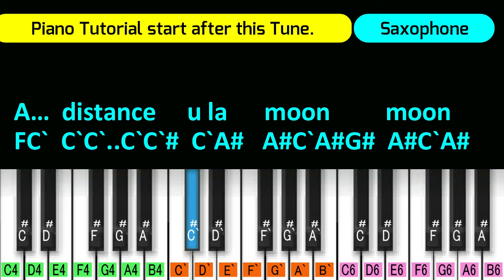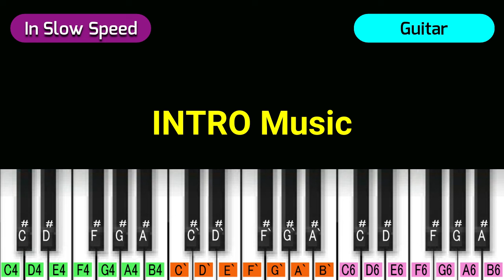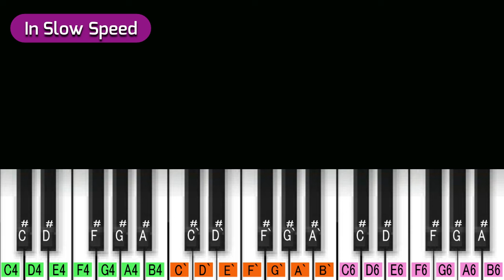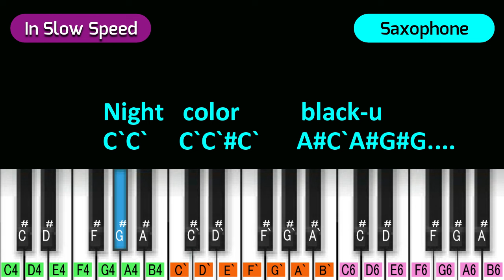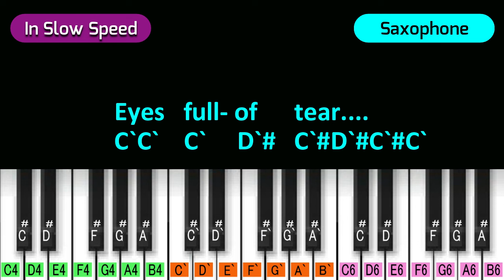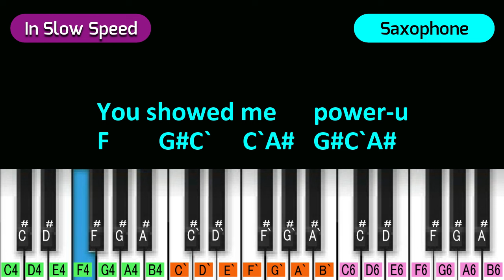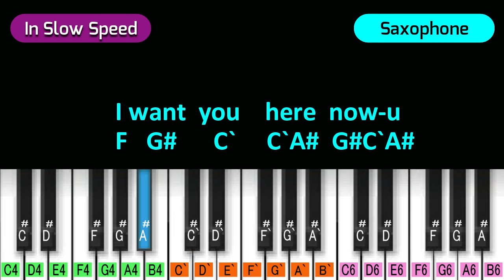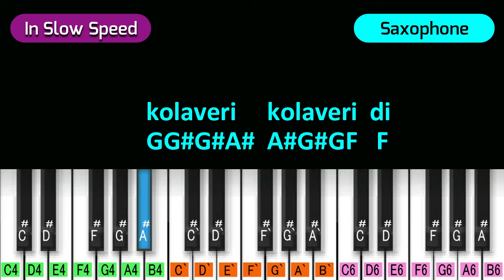Kolaveri Di Piano Tutorial | Three 3 (2012) | Dhanush | Anirudh | South Indian Song on Piano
South Indian Piano Notation
South Indian Piano Tutorial & Notation
Song   :- Why this kolaveri Di
Movie :- Three (2012)
Singer :- Dhanush
Lyrics :- Dhanush
Tempo :- 140 BPM
Tones :-  Nadswaram, Piano, Guitar & Saxophone.

South Indian Melody
00:02 Piano Cover Song
01:13 Guitar Music
01:35 Nadswaram
01:58 Mukhada
02:34 Antara 1
03:32 Nadswaram Music
04:40 Antara 2

N3k Music
Bollywood Piano Notation
Hindi Piano Notation
South Song On Piano